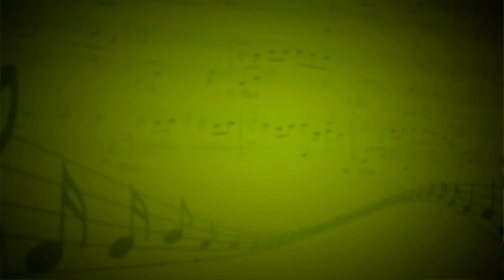Дуэт кошек (Дж.Россини) - Ирина Черникова, Анна Махова (Флейта) - Анна Махова